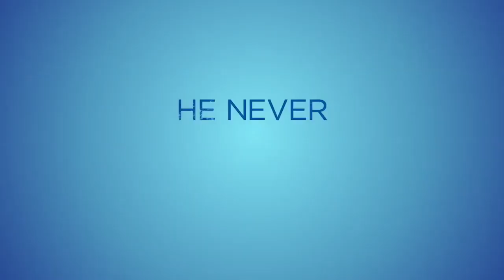The Mayor First Look ABC Trailer